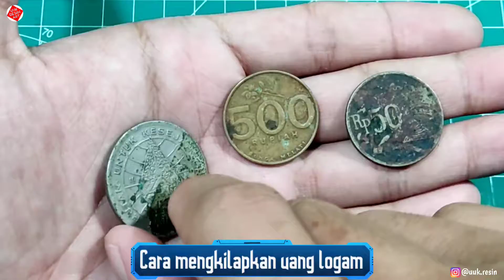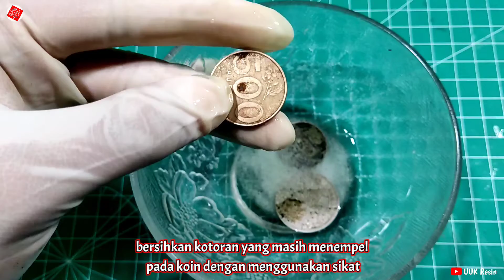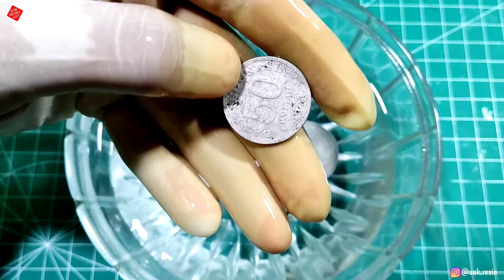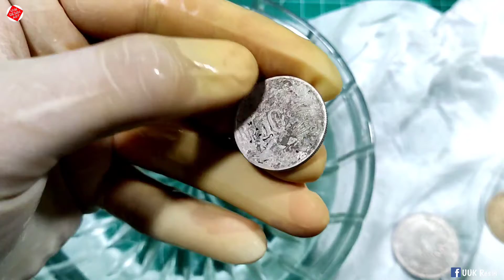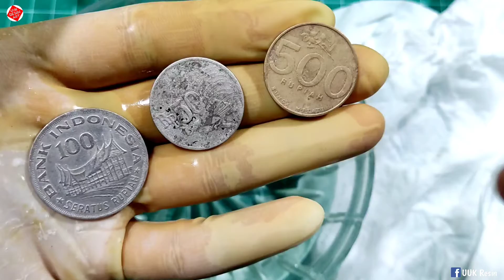Cara Membersihkan Uang Logam Jadul Untuk Bahan Membuat Resin Art || UUK Resin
Uang koin ataupun logam jadul identik dengan bentuk yang menarik sekaligus kotor dan juga kumuh akibat sudah termakan oleh usia, nah sebenarnya kita dapat membuat uang logam jadul tersebut menjadi seperti keluaran terbaru yang memiliki bentuk mengkilap dan juga bersih dengan menggunakan bahan-bahan seadanya dan bahkan sering kita jumpai di dapur rumah, ingin tahu apa saja bahan-bahan yang di butuhkan untuk dapat mengkilapkan uang logam yang semula kotor & kumuh menjadi bersih & berkilap? Untuk mengetahui jawabannya langsung saja kita simak bersama video ini sampai selesai!!

Facebook UUK Resin
Untuk pemesanan resin art bisa DM ig di atas

Supaya kalian semua tidak ketinggalan info seputar notifikasi video. Dan jika video ini dapat bermanfaat silahkan bisa di share ke teman-teman semuanya supaya mendapatkan wawasan ataupun referensi yang lebih luas mengenai kerajinan dalam dunia resin.

ENJOY MAKE RESIN ART